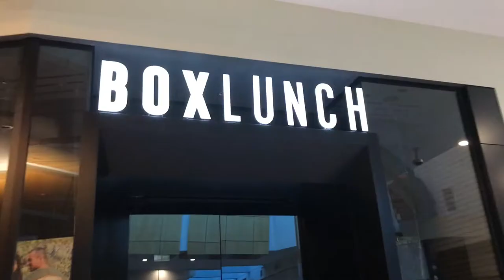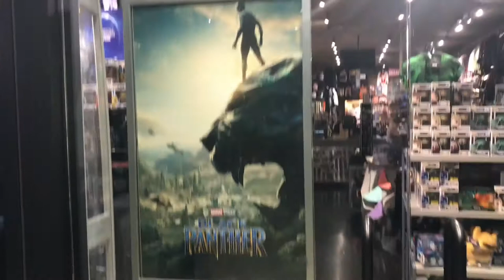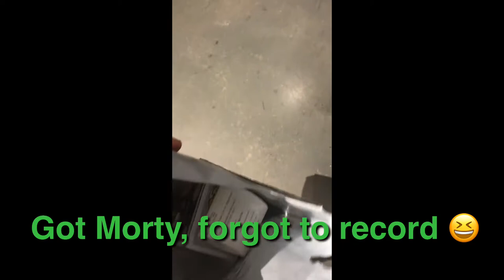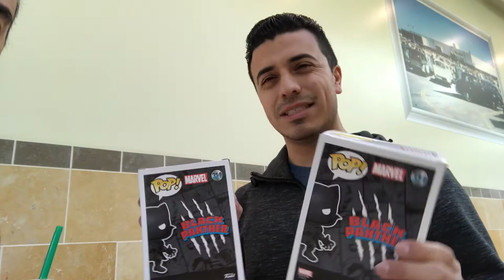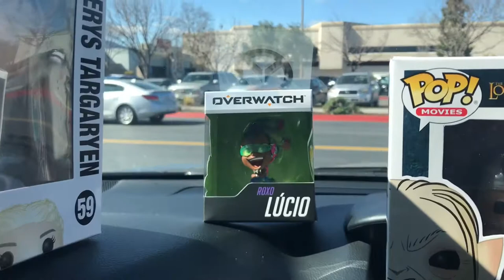Epic Hunt and Weekly Funko Pop Haul 2/18-2/24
During 4 Days of Hunting, I'm able to find some awesome pops and chases.  Plus my weekly haul!

Also follow these channels on Instagram:

Nellynel02
Salty_Jae

Thanks,

Captain Charisma